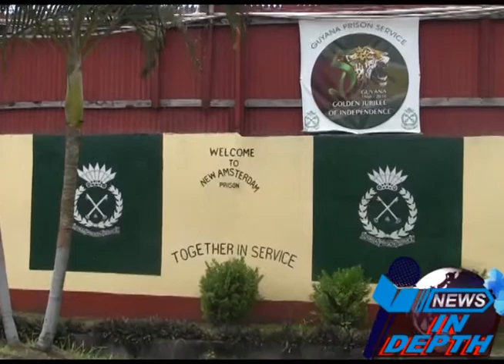Baramita mother of 4 reunites with her family